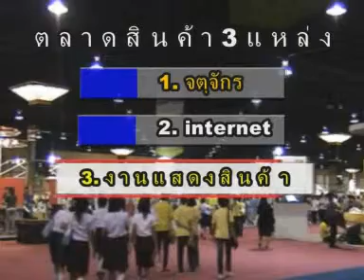นครนายก เรือนไทยจำลอง 3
เรือนไทยจำลอง ของดีนครนายก
บ้านนา  นครนายก